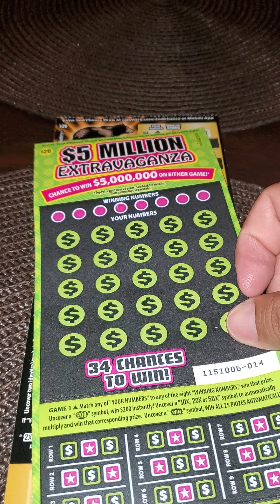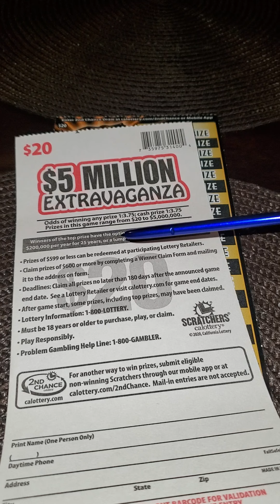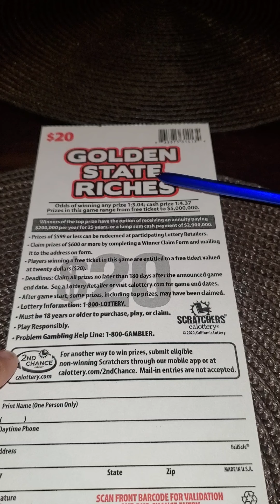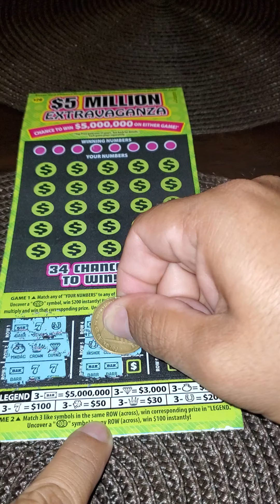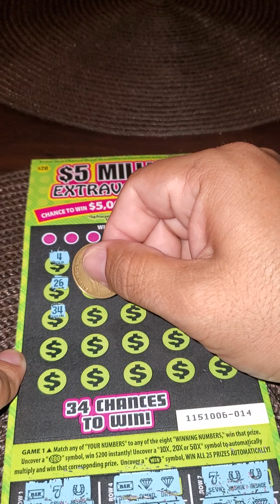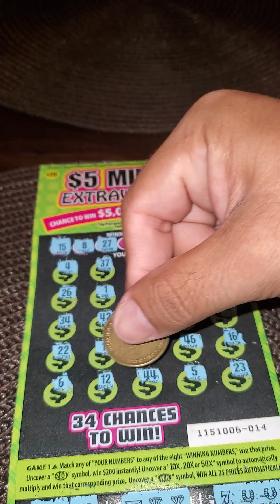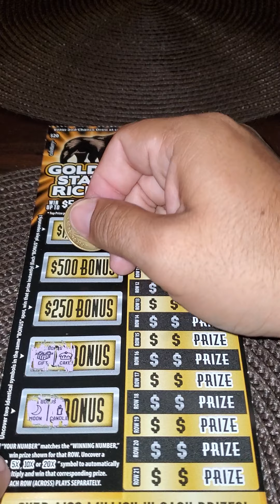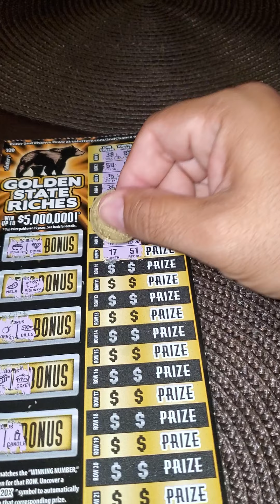$40 Dollar Session How We Did??? Como Nos Fue Con LA Sesion De $40 Dolares???